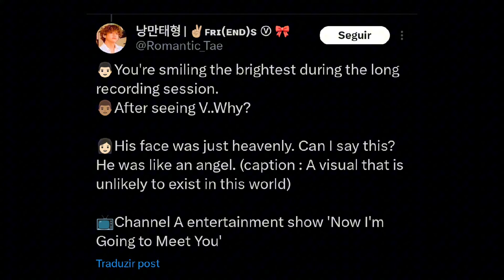JUNGKOOK PEGA AVIÃO PARA SE ENCONTRAR COM O TAEHYUNG NO HAVAÍ! FÃS EM CHOQUE E FRENESI